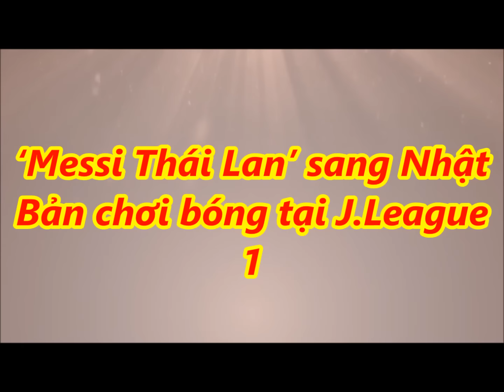tin tức 24h - ‘Messi Thái Lan’ sang Nhật Bản chơi bóng tại J.League 1